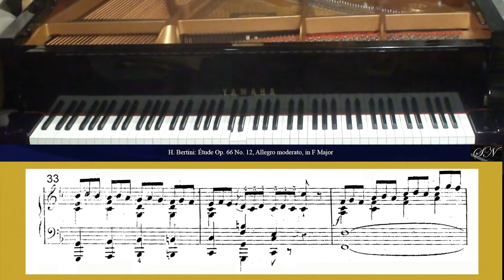Henri Bertini: Étude Op.66 No.12 in F Major, Allegro moderato (from Études Caractéristicques)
Henri Jérôme Bertini
(1798–1876)

From
Études Caractéristicques Op. 66, for Piano:

Étude Op.66 No.12 in F Major, Allegro moderato